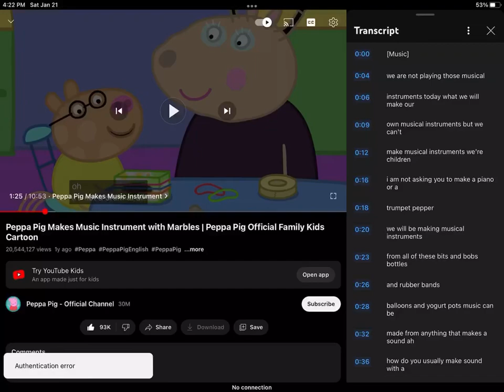It’s a twanger